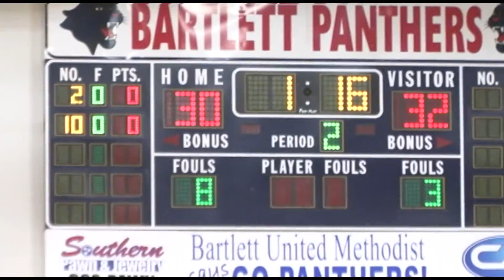UNLV Commit Jaylen Fisher led Bolton vs Bartlett- Spectacular Plays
Highlight reel plays made by both teams in district clash.